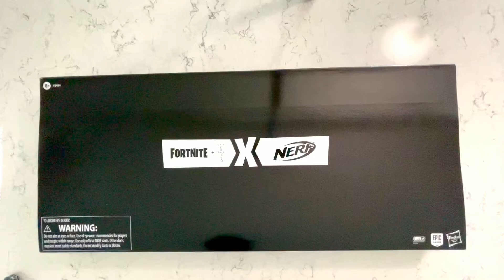Fortnite X Travis Scott NERF Gun UNBOXING and closeup!!!